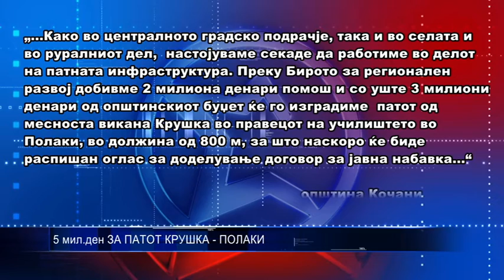5 мил ден ЗА ПАТОТ КРУШКА ПОЛАКИ 11 07 2018